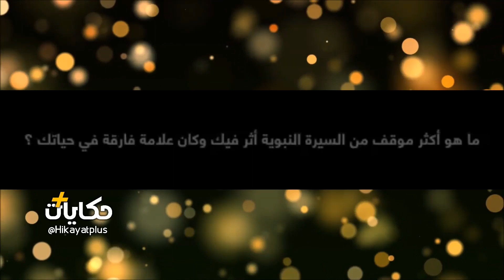أكثر موقف أثر في النابلسي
لا حول و لا قوّة إلاّ بالّله
و الصلاة و السلام على رسول الله